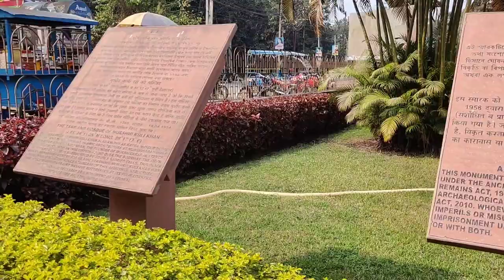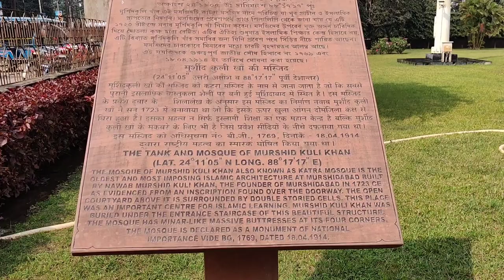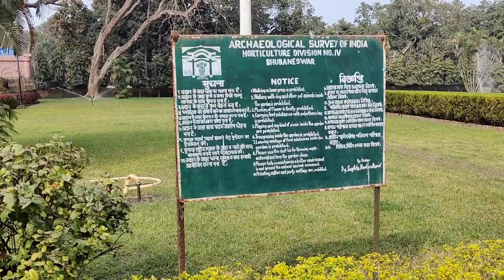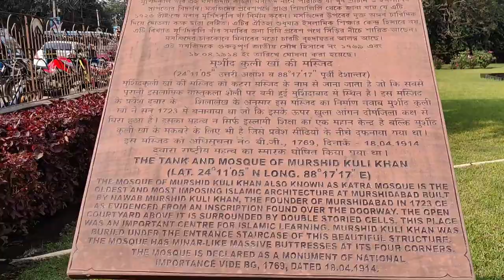Katra Masjid,The Mosque and Tomb of the first Nawab of Bengal, Murshid Quli Khan.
A famous tourist spot of Murshidabad, West Bengal

If you want to delve deep into this historical place then you may comment and I shall share the details.